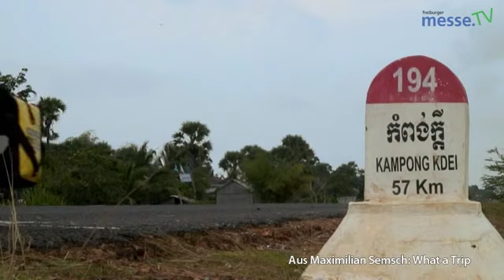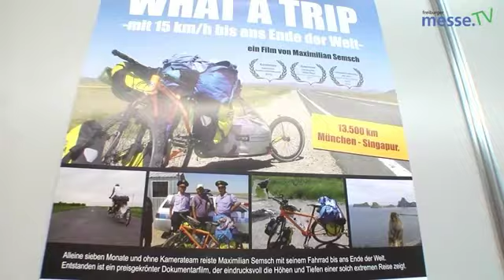Weltenbummler Maximilian Semsch auf der bike aktiv 2011.mp4